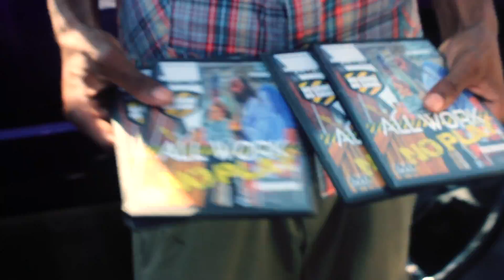Power 92 "Car & Bike Show" KATIE GOT BANDZ + JOE RODEO + P.PLUS + MORE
Power 92 // Xtreme Kustoms "Car & Bike Show 2K13" featuring : KATIE GOT BANDZ + CHICAGO LARRY + JOE RODEO + P.PLUS + MORE. Follow Now @NuDai4MuZik .Shot / Edited / Dir. By : NuDai4MuZik_Films